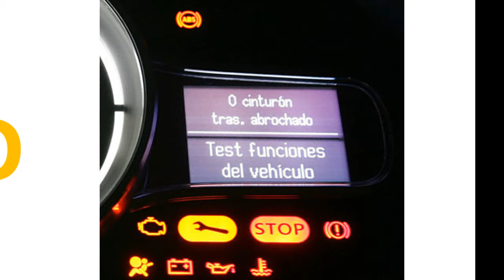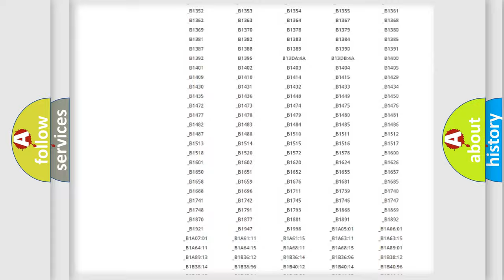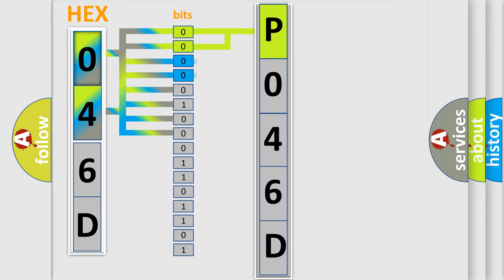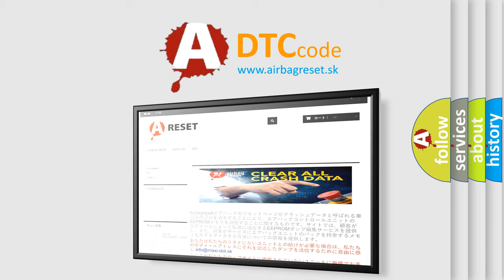DTC Lincoln P046D Short Explanation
Contents:
0:21 Basic DTC analysis according to OBD2 protocol standard.
1:48 Insight into programming
2:58 A diagnostically understandable description of the Diagnostic Trouble Code
3:05 Basic error definition

Make
Lincoln
Code
P046D
Definition
Chassis System Dedicated Bus Sensor 1 Malfunction
Cause
Ignition voltage to the yaw or lateral combination sensor is less than 95 voltsCommunication is lost between the EBCM and the combination sensor